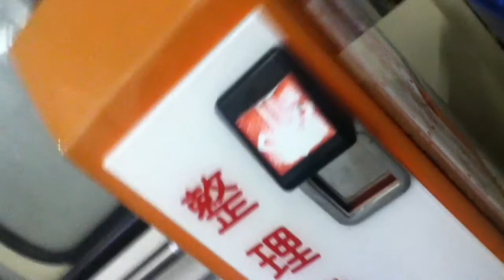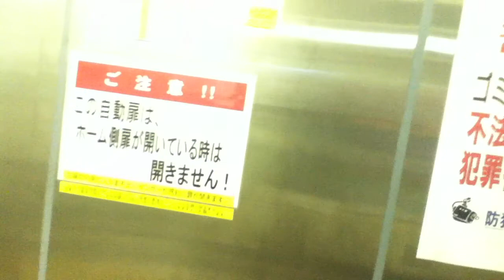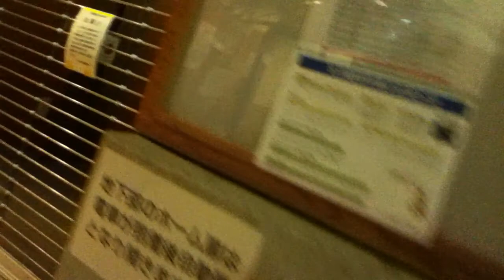北越急行美佐島駅へ行ってみた 夏は快適かもね・・・